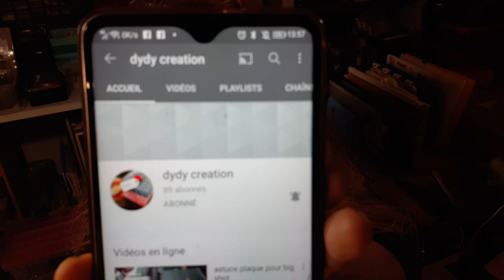J'ai été Tagué par Zabou ! Tag face camera : si j'étais ... !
Coucou
Le mois dernier j'ai été tag par Zabou de la chaine Zabou présentation et voici enfin mes réponses !!!